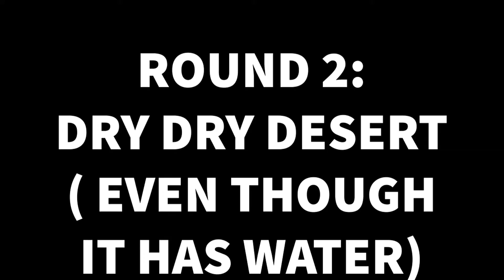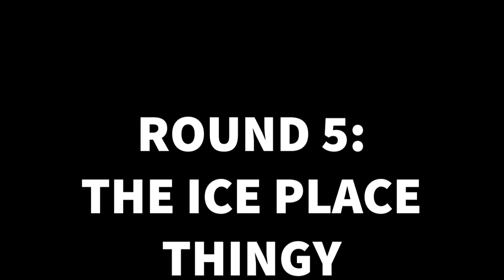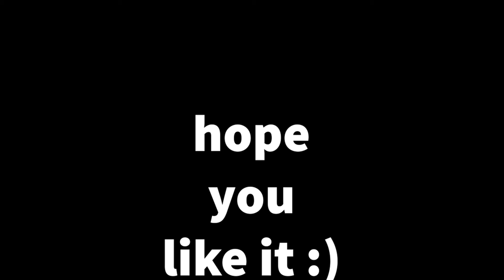Playing Mario Kart 8 !!! | Mario Gaming Part 1 | Teddy HUnter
SUBSRIBE TO MY CHANNEL SUBSRIBE TO MY CHANNEL THIS IS MY FIRST TIME MAKING THIS VIDEO AND IT TOOK 2 DAYS TO DO IT
TO PUT THE VIDEOS FROM NINDENDO TO PC